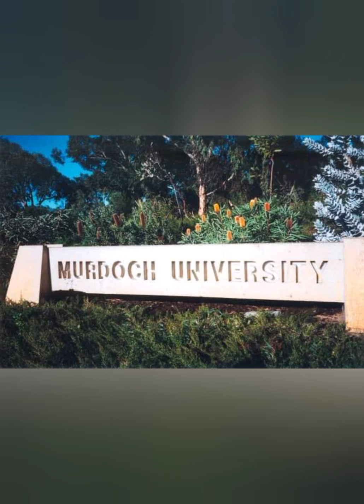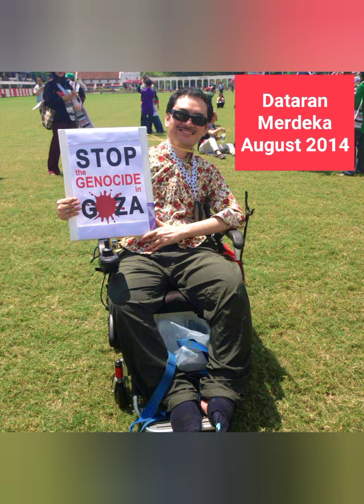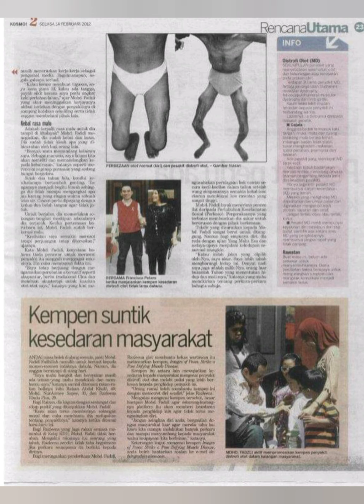Perjalanan Hidupku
Kisah hidup saya sehingga mengalami penyakit Amyotrophic Lateral Sclerosis (ALS), sejenis penyakit saraf dan otot yang menyebabkan pengecipan otot dan gangguan saraf.